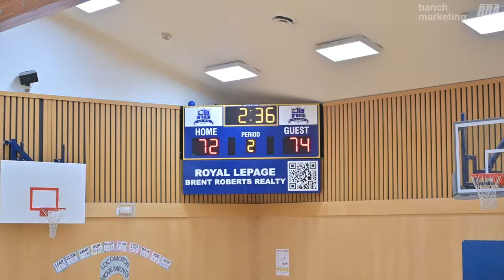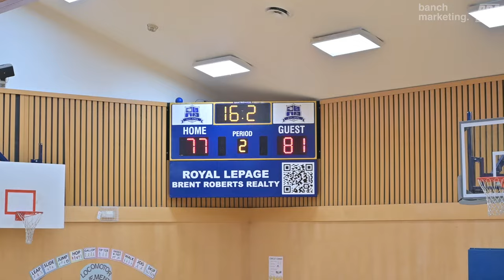2024 Surrey Summer Elite Playoffs - Soldiers vs Optimistic - Roundball BC Mens Basketball League